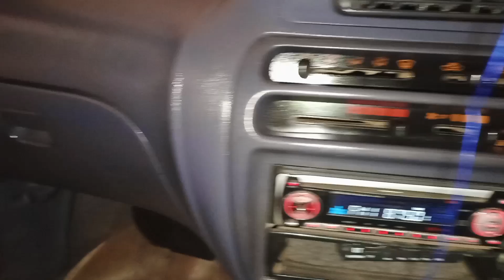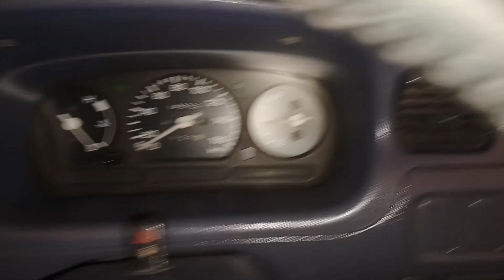Bike Ke Tyre Nika liye|😯 In My Volg